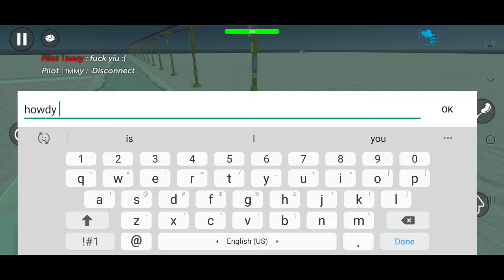Wild West RP | Simple Sandbox 2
Game: Simple Sandbox 2

Map made by: Vitamint